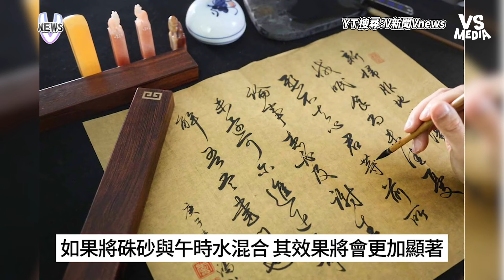端午節開運秘招大公開！中午做這些事好運一整年！｜VS MEDIAｘ@vvnews-vl3xf